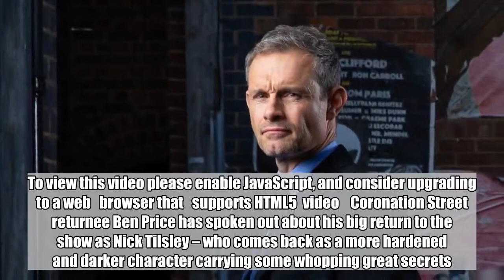Corrie star reveals all on Nick Tilsley's big return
To view this video please enable JavaScript, and consider upgrading to a web   browser that   supports HTML5  video    Coronation Street returnee Ben Price has spoken out about his big return to the show as Nick Tilsley – who comes back as a more hardened and darker character carrying some whopping great secrets. And as he is thrown into the mix with Carla, Leanne, Peter, Steve and of course, the Platts once again, there is big drama ahead.   Ben told Metro.co.uk: ‘I think we can expect a lot of surprises – he’s led a life while he’s been away. A lot of things come up that you wouldn’t expect. He’s not necessarily the same Nick we saw leave – he’s maybe a bit wiser, a bit harder and a bit darker. It will be a really turbulent time, really rocky. Loads of arguments, ups and downs, a lot of hugs and a few kisses!’  He also spoke about what the dybamic will be in Corrie’s messiest love square. He mused: ‘Leanne’s had some things go on, Carla has, Steve obviously has with the baby stuff – there’s a lot of water under the bridge. They have to live with each other though, it’s a bit like a family.    ‘With regards to who Nick should be with, I think it depends – they both have very different things for Nick. Leanne is his first love – they get each other. Carla has that exciting and very volatile side. They’re both very different and that’s what is different to play – I’m very lucky. Each pairing brings different things.’  And what about the family dynamic? The Platts have been through a lot. Ben sighed: ‘He doesn’t know what has happened with David – family means a lot to him so he’d be devastated to know that he wasn’t there. He’s that kind of brother – when he left, he switched himself off and turned it back but this will be very painful.’  Hit play on our exclusive video above where Ben talks about what he has been up to since he has been away, how the land will lie with Peter when they come face to face and what else is to come.